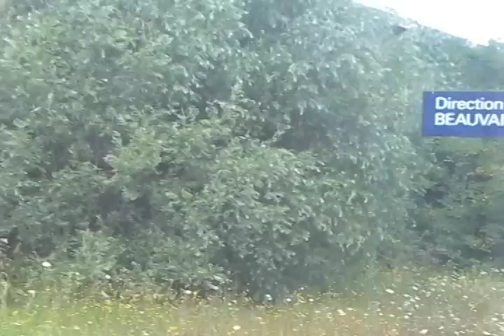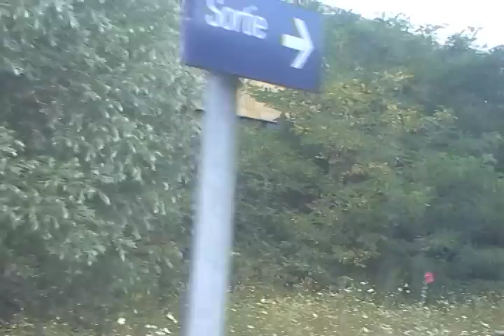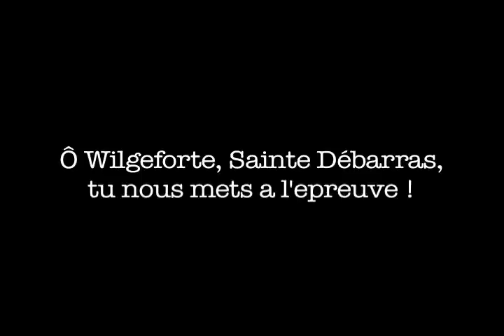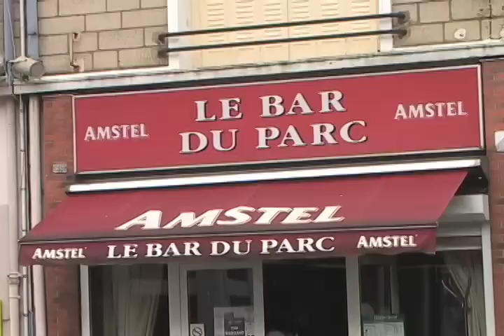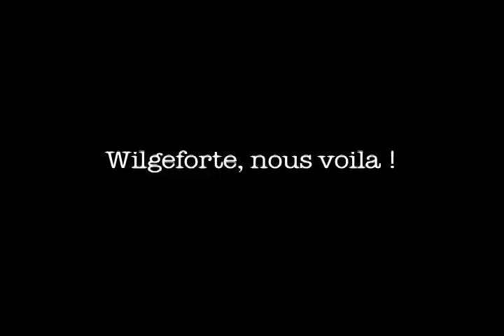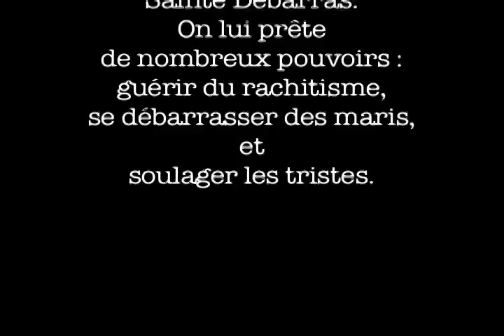la barbe en pelerinage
la barbe groupe d'action féministe pars a beauvais en pelerinage pour rendre hommage a Sainte Débarras. Elle fut crucifiée parce qu'une barbe lui avait poussée la liberant d'un mariage forcé.